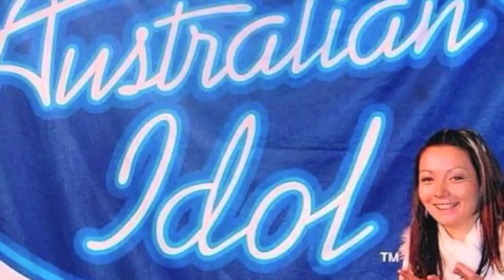Ricki-Lee at Eurovision? Why Australia should consider the Australian Idol alum | wiwibloggs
Ricki-Lee Coulter knows how to sing, dance and generally work it. That's why we think Australia should consider her as a potential singer for the Eurovision Song Contest 2015. More Australia Eurovision news: